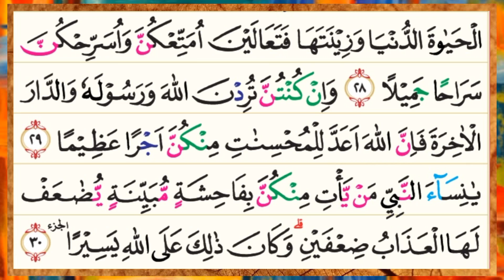Al - Qur'an Juz 21 Sheikh Ali Jaber